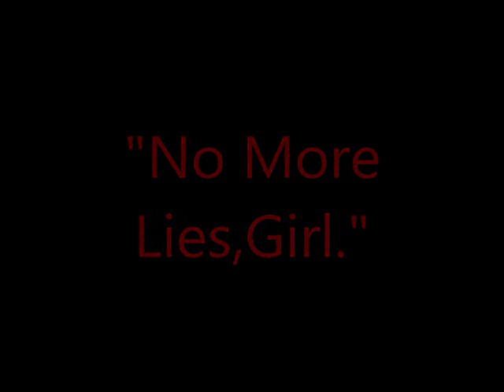JODI,NO MORE LIES,GIRL.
THIS IS A FAIR USE OF ACTIVITY IS AN NON-PROFITABLE OPERATION. THIS VIDEO IS MADE FOR FUN,ENTERTAINING USE ONLY. I DO NOT OWN THE PHOTOS AND SONG FEATURED IN THIS VIDEO, I DO NOT OWN.

I'VE BEEN FOLLOWING THE JODI ARIAS MURDER TRIAL AND EVERYBODY IS GOING CRAZY OVER IT INCLUDING ME. IT HAS BECOME THE BIGGEST, SCANDALOUS TRIAL SINCE CASEY ANTHONY. AFTER HEARING THIS WOMAN'S TESTIMONY, IT MADE ME SO ANGER I DECIDED TO EXPRESS MY ANGER TO THIS PSYCHO BITCH IN MORE "ARTISTIC" FASHION. BY THE WAY, THE EXPLANATION FOR THE DIRTY HARRY PHOTO AT THE END OF THE VIDEO, IS BECAUSE THE SONG I ADDED IN THIS VIDEO "NO MORE LIES, GIRL" IS FEATURED IN THE FIRST DIRTY HARRY FILM WHEN DIRTY HARRY FOILS A BANK ROBBERY.